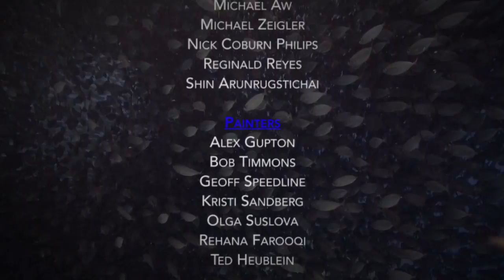Ocean Artists Against Overfishing: A First for Humanity...No Fish to Eat